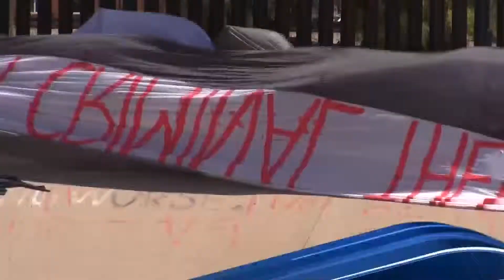Artist arrested near Border